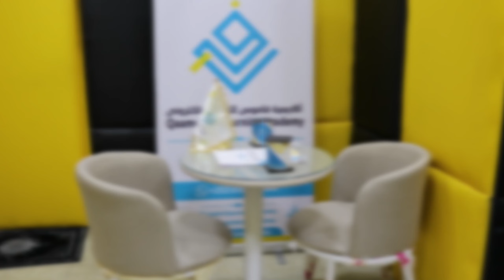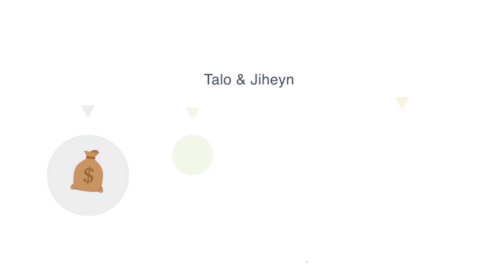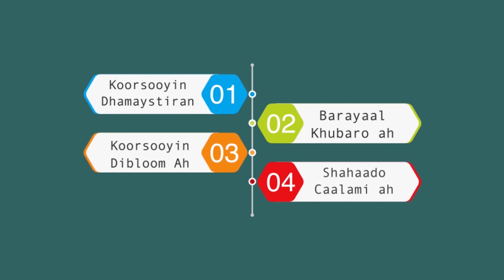Waraysigii Sahal Faarax Salaad Takhasukiisuna Yahay Economic Qaybti 2aad | Qaamuus e-learning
Waraysigii Sahal Faarax Salaad
Ahna Arday wax ka Bartay ku liyada economic
Jaamacada Mogadishu